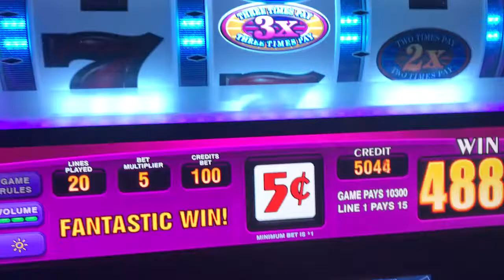big win at Las Vegas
I won st s slot machine in Dan manul casino, the machines right st the entrance